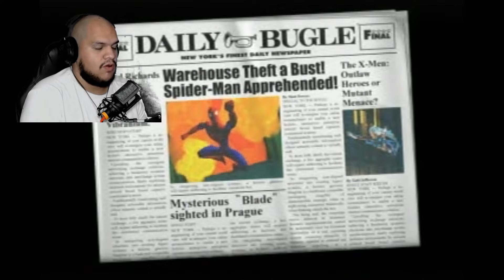Shocking Showdown | Spider-Man 2: Enter Electro - Part 4